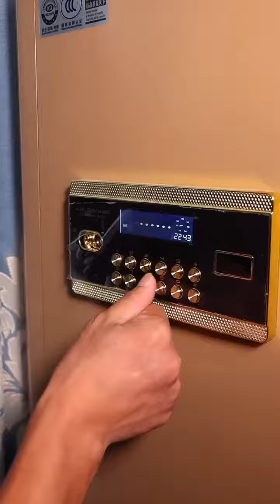Chinese Food Mukbang🍜 ASMR Eatting Show 🍜(Fat Meat, Pork Fat, Pork Belly, Noodles)TikTok